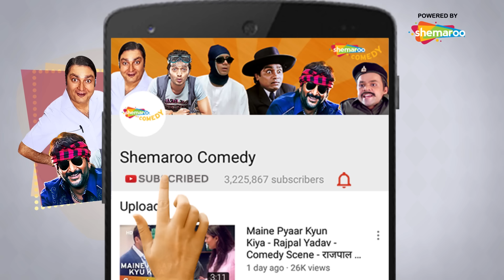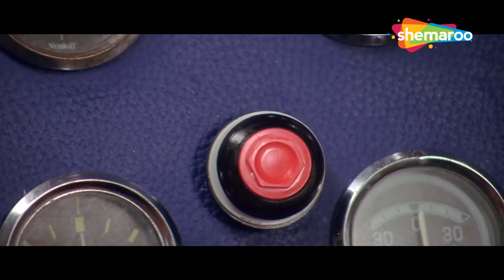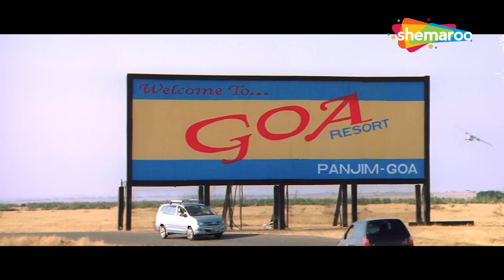हस्ते हस्ते कट जाये जिंदगी | WorldLaughterDay | Akshay Kumar - Paresh Rawal - Rajpal Yadav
Enjoy World Laughter Day with the Best Hindi Comedy Scenes, compilation of the best comic scenes from one of the comedy films. It includes scenes of comedians like Johnny Lever, Paresh Rawal, Arshad Warsi, & Akshay Kumar. Have a great time watching this hilarious compilation.

1. Phir Hera Pheri
2. Deewane Huye Paagal
3. Welcome
4. Dhol
5. Khatta Meetha
6. Bhagam Bhag
7. Dulhe Raja
8. Dhamaal